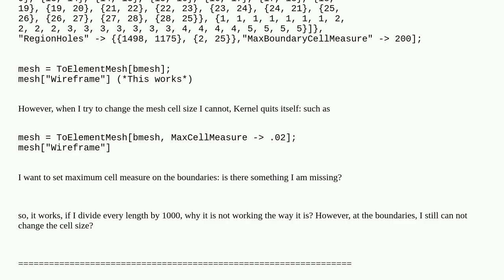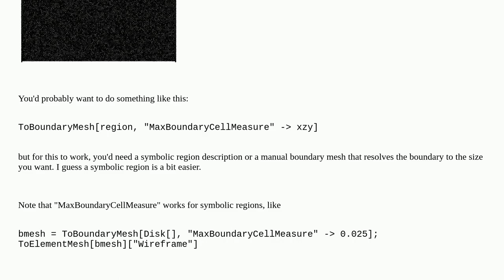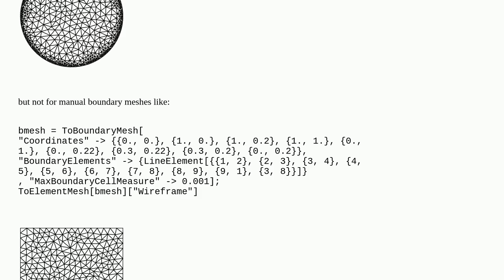Max cell size: cannot change the size,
A special thanks goes out to the community

  mesh finite-element-method